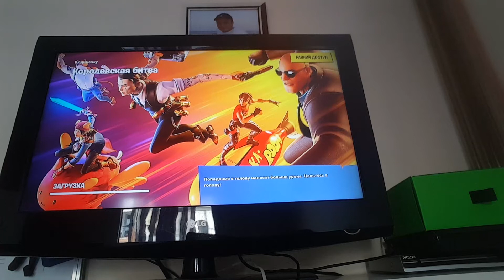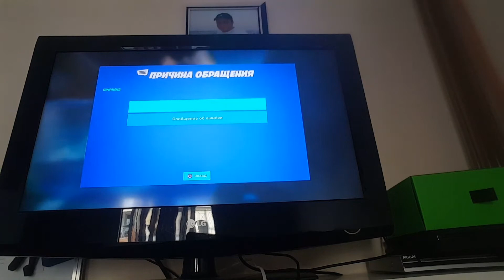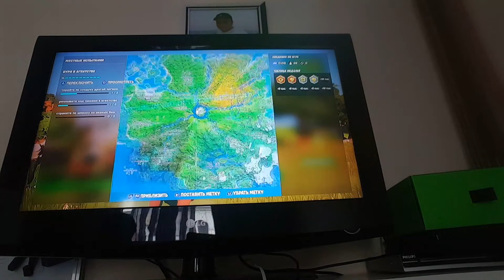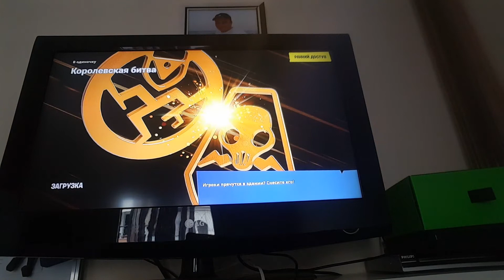Δεν μπωρρρρρο μανα μου 5.6.2020 διαλαμ3 το fortnite στο fortnite